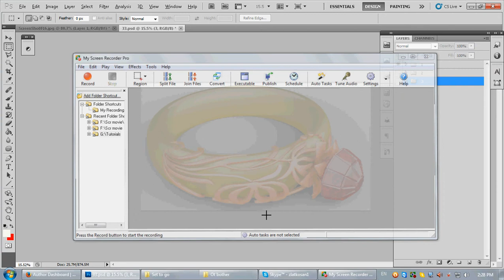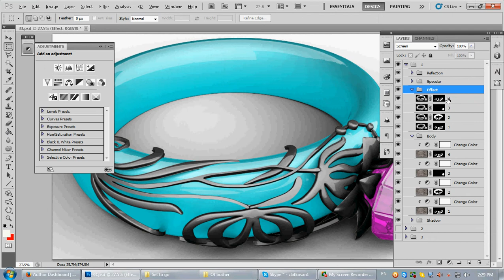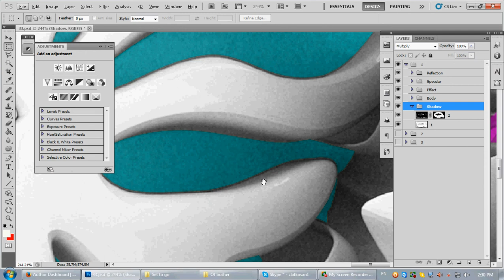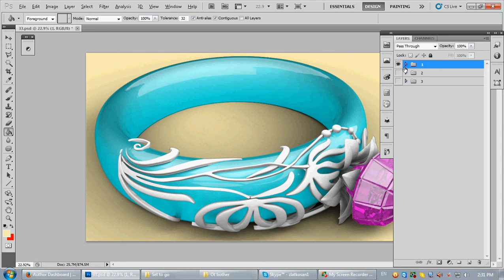Ring 2 tutorial